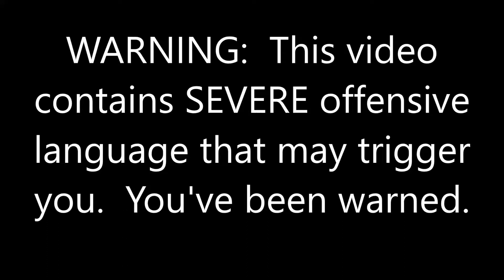Gmod TTT: The Hunt for Red Octraitor - Part II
The crew of the USS stupid has all got the scurvy.  Will they mutiny???

Well no.  Probably not.  They have no captain to mutiny against.